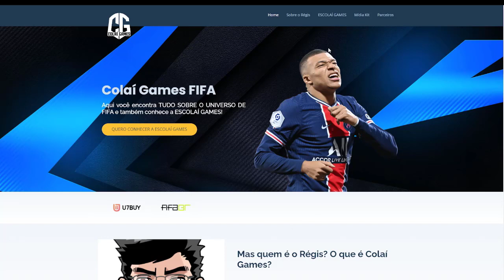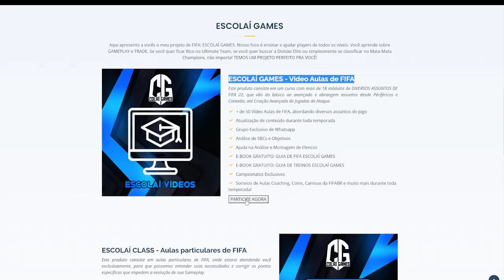💥COMO PEGAR OS TOKENS MAIS FÁCIL E FAZER O ICON SWAPS MAIS RÁPIDO NO FIFA 22 ULTIMATE TEAM